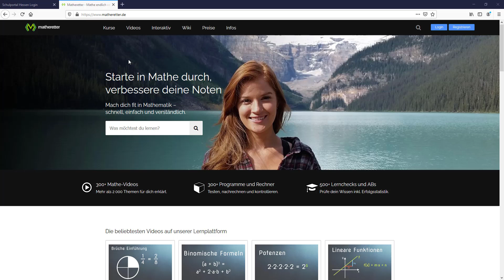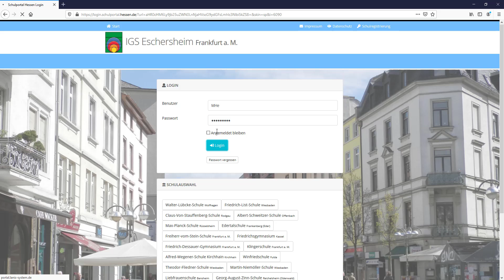Matheretter - Anmeldung für Lehrkräfte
In diesem Video wird Schritt für Schritt beschrieben, wie sich Lehrkräfte im Matheretter anmelden können. Es werden zwei Wege beschrieben, nämlich die Anmeldung über die Matheretter-Webseite und die Anmeldung über das Schulportal Hessen.

Matheretter ist eine der modernsten E-Learning-Plattformen im deutschsprachigen Raum. Seit dem Jahr 2009 haben wir zur Mathematik mehr als 300 Videos (ca. 2300 Themen), 300 Lernprogramme und Rechner, 300 Lernchecks und 300 Arbeitsblätter entwickelt. Zudem stehen mehr als 1100 Wiki-Artikel bereit.
Um jedem Schüler mathematische Inhalte leicht verständlich zu vermitteln, kombinieren wir innovative Lernvideos mit neuartigen Lernprogrammen. Mathematik wird von uns so einfach wie möglich erklärt, sodass jeder die Chance hat, die Inhalte zu verstehen. Dadurch schaffen wir echte Lernerlebnisse und Begeisterung beim Lernen.
Die animierten Lernvideos und die neue Art der Herangehensweise an mathematische Sachverhalte helfen Schülern und Studenten, Mathematik besser als zuvor zu verstehen und bessere Noten zu schreiben. Unser Ziel ist es, neben dem "Wie" auch stets das "Warum" zu erklären. Dabei wird Wissen zur Mathematik anschaulich, lerngerecht und didaktisch modern aufbereitet.

Medienzentrum Frankfurt
Fahrgasse 89
60311 Frankfurt

Konzept, Inhalt, Bild: Michael Herbig
Sprecherin: Katharina Thülen

Oktober 2020